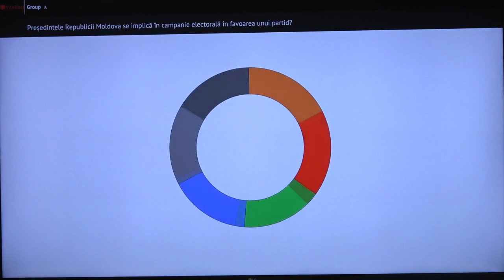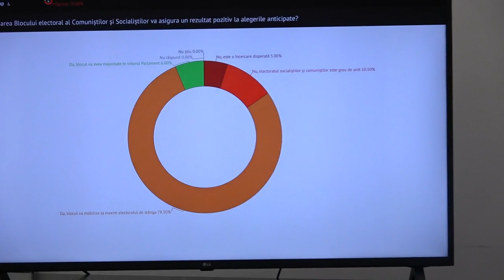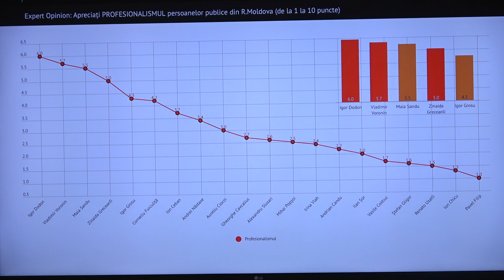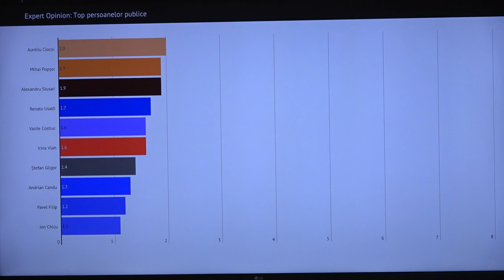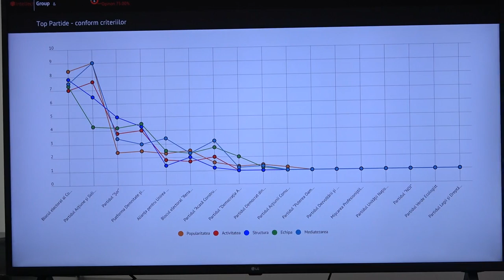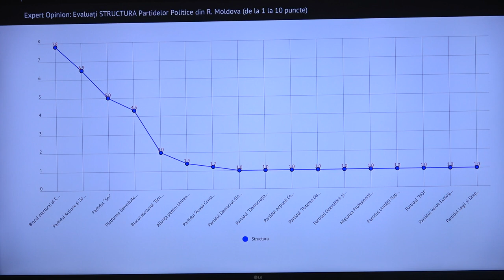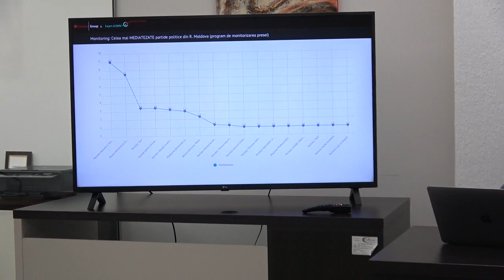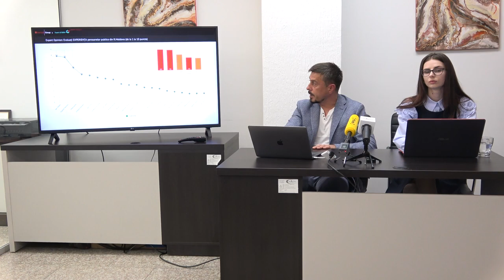Prezentarea Ratingului Politic pentru luna mai 2021, elaborat de compania Intellect Group